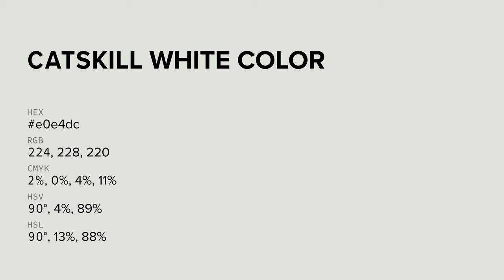Catskill White color e0e4dc hex color - Grey color - Warm color e0e4dc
What color is Catskill White ? e0e4dc hex color - Grey color - Warm color e0e4dc

Hex e0e4dc Color Code is also known as Catskill White color.

Hex e0e4dc Color code in RGB color code model is created after adding 87.84% red color, 89.41% green color and 86.27% blue color.
Hex e0e4dc Color code in CMYK color (process color) code model is generated after subtraction of 1% cyan, 0% magenta, 3% yellow and 10% black.